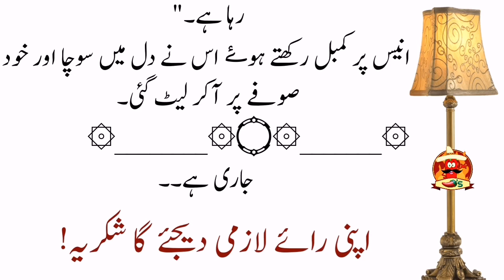part#33meri be basi ka qasoorwar kaun Urdu novel |novel stories | life changing stories| teekhistory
emotional urdu novel || heartbreaking story in Urdu || sachi kahaniyan in urdu Hindi || moral story
This is very informative and knowledgeable novels series of teekhistory. Through this series of Hadees we tried to provide you life changing lessons in a very interesting way. This information in islamic Hadith and qoutes can make you a better citizen of society.Keep watchin our videos for good lessons to make your life better and happy.
We are constantly working hard on making the(teekhi Story) better and more entertaining for you.
credit music:
voice...Hassan Ali